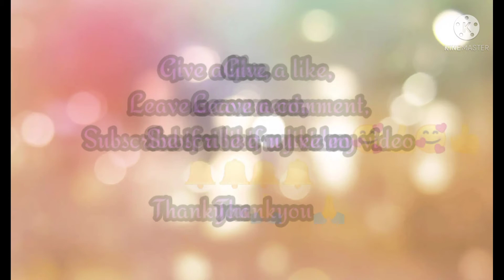LITTLE RADHA Dress up | Little Radha Makeup and Costume Ideas | How to Dress up Kid as Little Radha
Hi everyone,
Dress up your kid as Little Radha for this Krishna Janmashtami / Fancy dress competition.
Take a look at the video on how to dress up your kid beautifully as Little Radha.
Though it's a tough job to make kids ready, they look adorable with the accessories and attire.